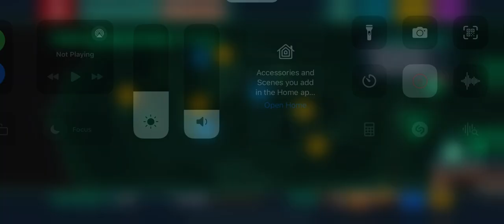Races on SSR